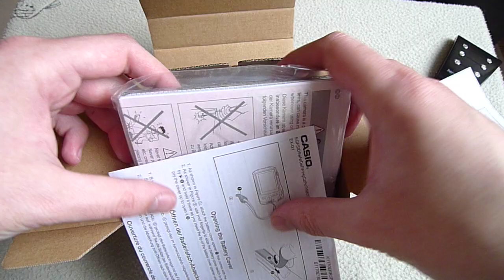Casio Exilim EX-G1 (G-shock))